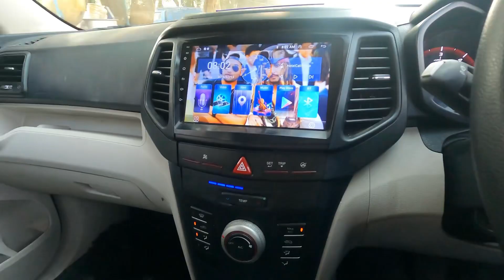My new pet taimur || bhotiya || gaddi dog || bakarwal